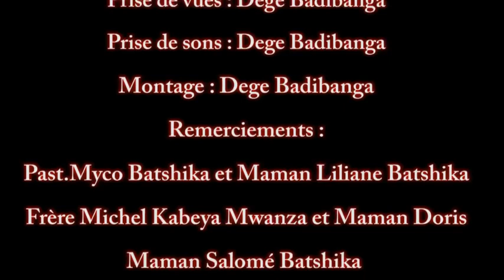Pasteur Vincent Makela dans L'Impact de la sorcelerie 1ère Partie